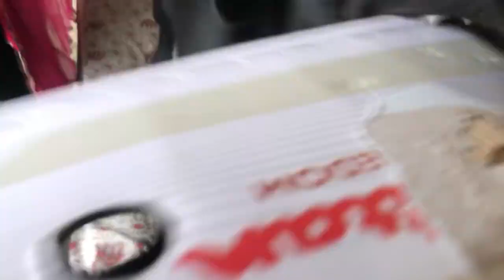Cute little puppy | dog puppy videos | street dog puppy | viral dog puppy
Lebrador puppy happy | cute puppy videos | animals video | pets funny videos

Puppy retention new devise | cute puppy videos | street dog puppy | animals video

Puppy break down slipper | cute puppy funny | street dog puppy | Lebra puppy

Dog puppy meet mom || cute puppy video | funny dog videos | animals video

Puppy dog enjoy food || funny dog videos | cute puppy videos | pets videos

Aaj dog ke liye khub sari shopping kare | cute Lebrador puppy | dog funny videos

Dog except cats 🐱 fun | cute little puppy | Lebra dog puppy | animals videos

Dog online shopping the end dog | cute puppy funny | street dog puppy videos

Dog aaj teri file neptata hu | Lebrador is angry 😡 |dog funny videos | cute puppy

Lebrador puppy train smart | cute puppy videos | street dog puppy | animals video

Dog Bath 😎| cute puppy bathing videos | cute animals bath | street dog puppy

Dog training enjoy ☺️ | dog funny videos | cute puppy videos | cute animals video

Dog ki poti vlog video | cute Lebra puppy | street dog puppy videos |dog funny videos

dog funny videos |street dog puppy

Life ho to dog jesi 🥰|| cute Lebra funny videos || dog enjoy life video || cute dog puppyViralvideo

Which dog is lucky for home 🏠 | cute little puppy || cute street dog puppy videos || trending dog

What is Labra dog price in India?

What's the most friendly dog?

What are dogs as pets?

How can I train my dog?

Which is the cutest dog in the world?

Puppy feeding 🐕How to increase dog diet ||affter 3 month |dogs funny videos |myfirstvlog _#viral

How to increase dogs diet?
Dog ko jada kha na dena chahiye!
लLebra dog kya khata hai!

My first vlog videos
MYFIRSTVLOG viral kare
Daily blogs

How to grow YouTube videos

Dog treat stick 🤩🐶||dog funny videos ||dog vlog|बजरंगी को आज ट्रीट मिलेगा 🐕dog

MYFIRSTVLOG
MYFIRSTVLOG Viralvideo
Daily vlog on you tube
Vijay riya vlogs
Rangila vlogs
Tech support champion
Manoj dey vlogs
Santosh rokde vlogs
Sorabh Joshi vlogs
Street dog Pluto vlogs
Mafia pit bull dog vlogs
Dehati YouTuber
Dog vlog
Dog funny videos
Trending videos
My first vlog
You monetisation videos
Piyush Joshi vlogs
Since wala Sankar vlogs

YouTube pe Viralvideo Kaise kare?

Dog ki videos kaise viral kare!

Finally Viralvideo ?

Lebradog can swim

1ksubscriber Kaisey karenge !

You tube se kitna Paise milt a hai !

You kab viral karta hai ?

MYFIRSTVLOG on you tube

MYFIRSTVLOG viral kaise kare

Daily vlog on YouTube
 MYFIRSTVLOG on YouTube videos

MYFirstIRSTVLOG
Dog vlog on YouTube

My videos YouTube Viralvideo

Daily vlogs Viralvideos

Trending videos YouTube

1ksubscriber kaise badaye

Lebra dog videos are cute little

MYFIRSTVLOG viral infection
1ksubscriber is going on

Good luck vlogs

dog attack on chocolate 🍫 |dog vlog |dog funny videos 🤩बजरंगी ने चोक्लेट ख़ाली है Lebra dog

Lebra dog attack on plants 🪴02 ||बजरंगी तूने क्या किया😨॥Dog funny videos 🤩dailyvlog

Plants nhi uga 😨❤️🍇
Lebra dog attack on plants 🪴 ||बजरंगी तूने क्या किया😨॥Dog funny videos 🤩dailyvlog

आज बजरंगी के लिये NEW🏠बनाये है ❤️🐶||dognewhome!myfirstvlog| daily vlog❤️myfirstvlog

आज बजरंगी की गर्ल फरंड आयी है❤️🥰||daily vlog ||dogs loving videos

आज बजरंगी की जिभ जल गई 😭❤️||dogs funny videos ⭐️|| dog vs cat 2023 funny